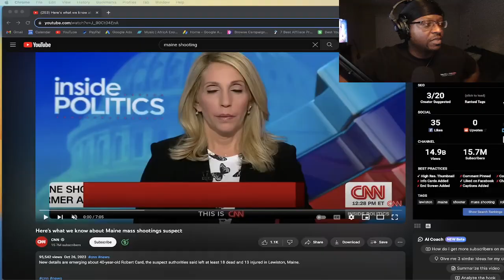Here's What We Know about The Maine Shooting Suspect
Here's what we know about Maine mass shootings suspect

🎉 THANK YOU FOR YOUR SUPPORT!✌️ ☮️ ❤️